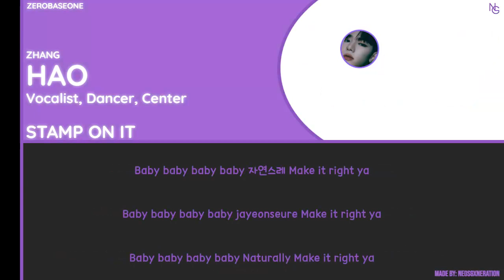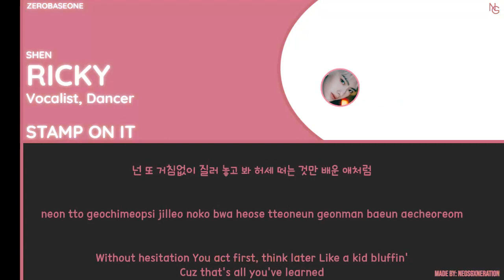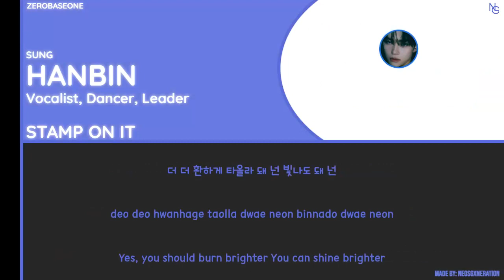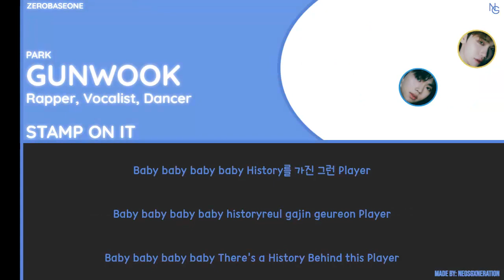How Would ZB1 (제로베이스원) sing Stamp On It by GOT the beat | Color Coded Lyrics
Song: Stamp On It
Artist: ZEROBASEONE
Original Artist: GOT the beat
Members: Jiwoong Hao Hanbin Matthew Taerae Ricky Gyuvin Gunwook Yujin
My bias(es): Hao Taerae
✨tags✨